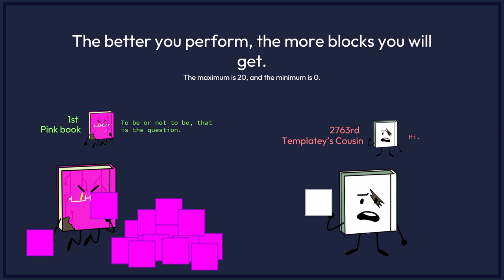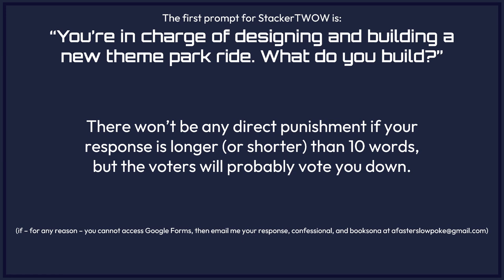[SIGN UPS CLOSED] StackerTWOW 0 // My Ten Words of Wisdom with a twist!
Sign ups are closed, so I removed the form.
(you can also sign up via Discord)

Timestamps:
0:00 Welcome!!
0:10 What is a "MiniTWOW"?
0:36 StackerTWOW's main gimmick
1:17 StackerTWOW's first prompt!!